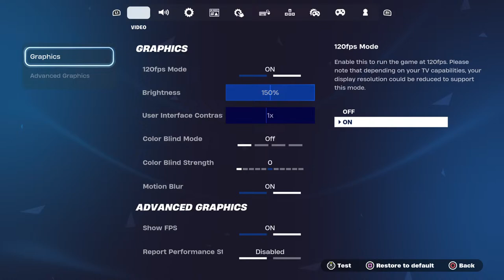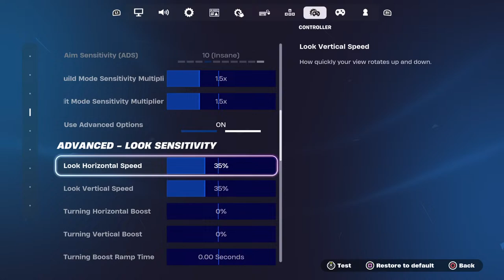COME HANG OUT! RANK DIAMOND